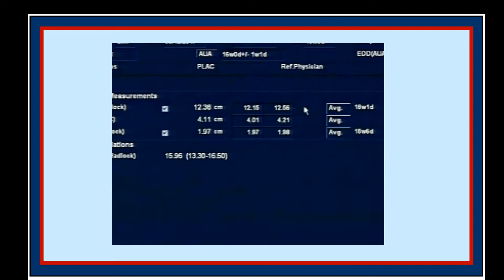Baby Rory First Video -- Monday, October 2, 2017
Here he is the newest addition to the Watson-Crawford-Kinkade extended family Greatgrand Son Rory Alexander Kinkade. Still a few months to his coming out date.